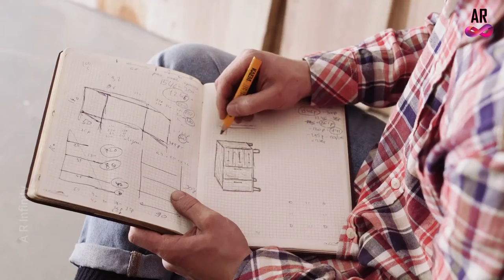World Metrology Day | The Common Man Show | A R Infinity | Tamil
Every year May 20 is World Metrology Day. This day is marked in the remembrance of the signing of Metre Convention in 1875. Metrology is the study of measurement.
Compiled & Presented by : Abdul
Credits,
Image by falconp4 from Pixabay
Video by Sorapop Udomsri from Pexels